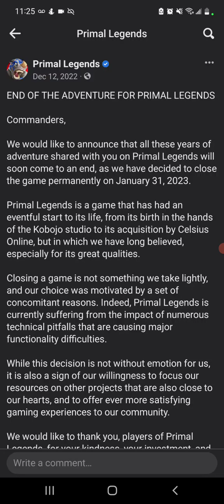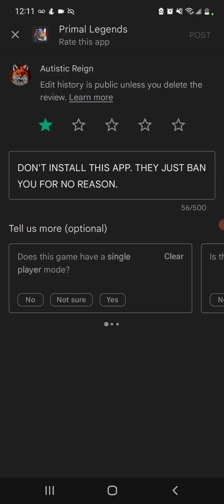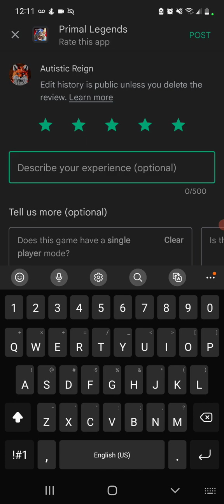R.I.P Primal Legends 😢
Primal Legends was the greatest puzzle game of our era. it will never be forgotten, and it will never die.